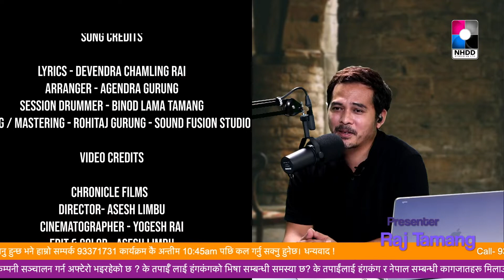Top Raj TAMANG with new Podcast @NHDD Studio Hk 27th Aug 2022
नेपालका सम्पूर्ण जात-जातिहरुको संस्कार-संस्कृति भाषा र लिपि जोगाई राख्ने उदेस्यको लागी यो कार्यक्रम गरीएको जानकारी गराउ छौ ।